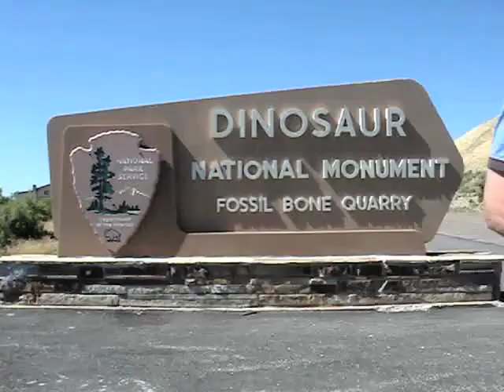Tucker's Monster - a novel by S.S. Wilson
S.S. Wilson writer of the films Tremors and Short Circuit  promotes his new book Tucker's Monster.